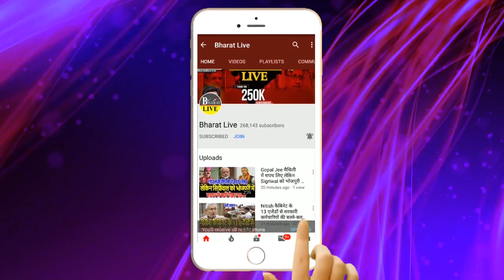Nitish के कुर्मिस्तान बनाने पर जमकर ब'मके कुर्मी नेता!